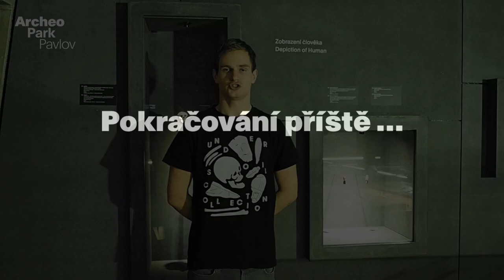Archeopark Pavlov - Pravěké venuše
Všichni známe Věstonickou venuši. Pravěký člověk přikládal figurkám žen velkou váhu a našlo se jich postupně mnoho. O těch nejznámějších, včetně Věstonické, se dozvíte v dalším díle videoprohlídky Archeoparkem Pavlov.

Účinkuje: Vojtěch Antoš
Kamera: Anna Soldánová
Střih: Kolektiv Archeopark Pavlov
Fotografie: Gabriel Dvořák, Archeologický ústav Akademie věd ČR, Brno, v. v. i., archiv Regionálního muzea v Mikulově, archiv Moravského zemského muzea
hudba: Liberation (Asher Fulero)